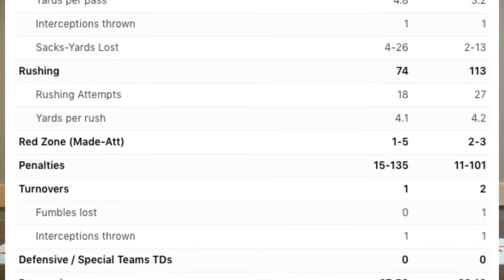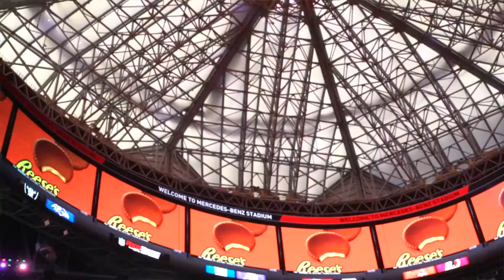Michael Moore and Braxton on Sports In Atlanta- Week 1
You asked and we delivered, Atlanta!

Watch as our very own sports reporters, Braxton and Michael give you all the details on your favorite teams!